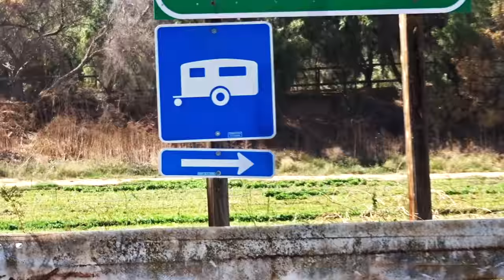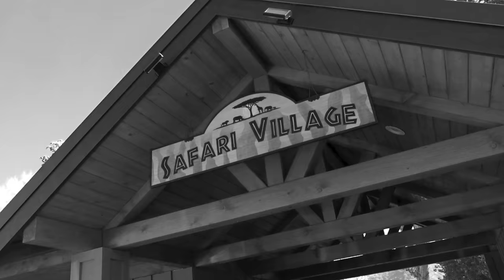2016 BUELLTON VINTAGE TRAILER BASH - Fireball Malibu Vlog 445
2016 BUELLTON VINTAGE TRAILER BASH - Fireball Malibu Vlog 445 - The Vlog sends Fireball and Kathie to the VINTAGETRAILER BASH in Buellton, Ca. 187 Vintage Trailers and the incredible Classic Cars that pull them.
2016 BUELLTON VINTAGE TRAILER BASH - Fireball Malibu Vlog 445

2016 BUELLTON VINTAGE TRAILER BASH - Fireball Malibu Vlog 445

2016 BUELLTON VINTAGE TRAILER BASH - Fireball Malibu Vlog 445

2016 BUELLTON VINTAGE TRAILER BASH - Fireball Malibu Vlog 445

2016 BUELLTON VINTAGE TRAILER BASH - Fireball Malibu Vlog 445